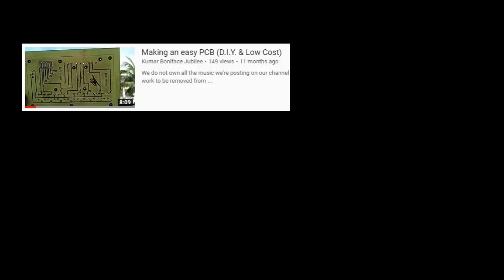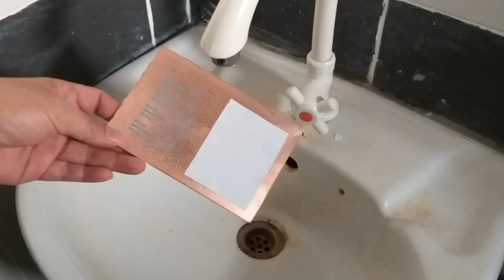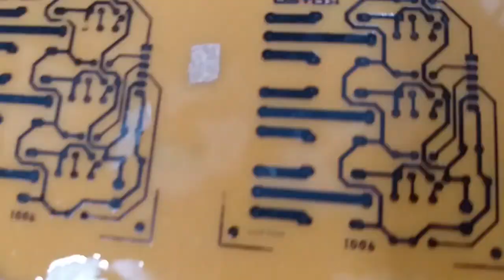Making an easy PCB Part 2 (Glossy Photo paper for better finishing)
We do not own all the music we're posting on our channel. If you are a copyright owner and want your work to be removed from our channel PLEASE contact us or leave us a personal message here and we will remove your material right away.
NOTE that this video is for learning/education purpose